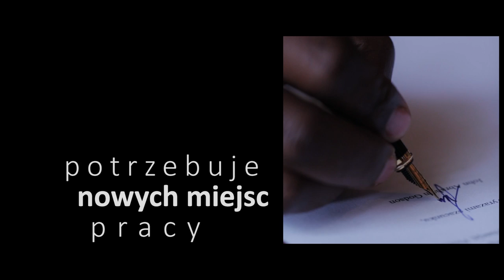Spot wyborczy Johna Godsona- kandydat na Prezydenta Miasta Łodzi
Spot wyborczy Johna Godsona- kandydat na Prezydenta Miasta Łodzi. Chciałbym abyście Wy jako pierwsi zobaczyli mój spot za nim emituje go telewizji. Co o nim sądzicie?

John Godson- kandydat na Prezydenta Miasta Łodzi